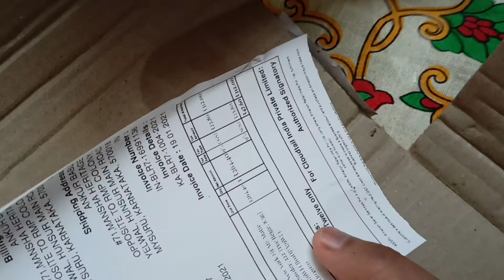maybelline face powder from Amazon review and specification || women face powder review and unboxing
maybelline cosmetics health